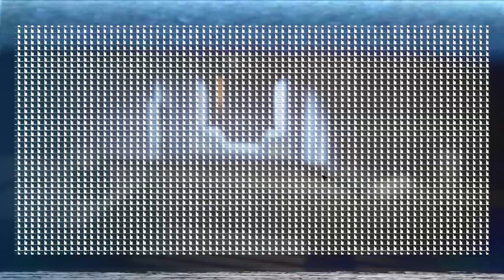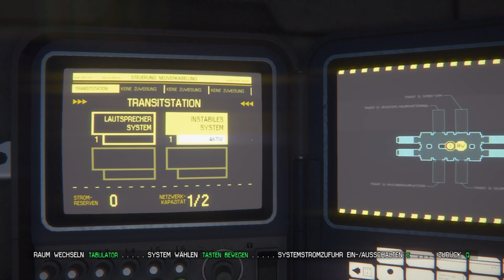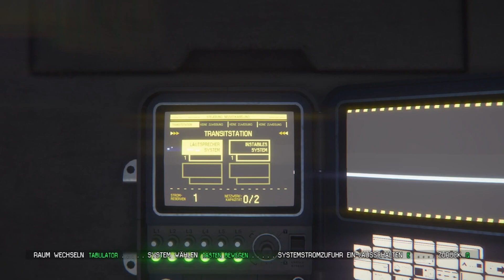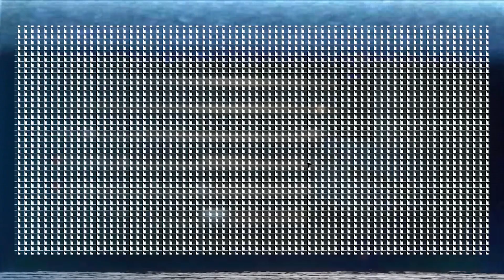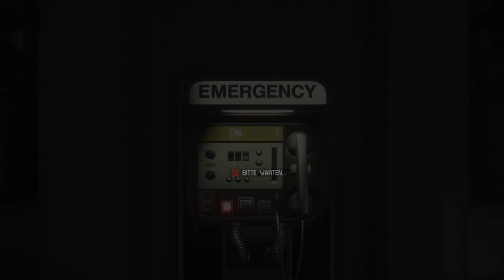ALIEN ISOLATION #2 👽 FEINDE überall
Plattform: PC, PlayStation 4, PlayStation 3, Xbox One, Xbox 360, iOS, Android
Genre: Survival Horror, Stealth, Action-Adventure

15 Jahre nach dem ersten Film erreicht Ripley's Tochter Amanda eine Botschaft von ihrer Mutter und begibt sich mit einer Crew auf die Suche nach dem Signal. Unterdessen ereignet sich ein Unfall und sie wird von ihren Leuten getrennt. Während sie eine Kontaktaufnahme unternimmt, trifft sie auf feindliche Leute und wird auch noch von einem Alien gejagt.

Mit vielen Anleihen auf den ersten Film, spielt man Amanda und muss versuchen auf dem heruntergekommenen Raumschiff zu überleben. Dazu muss man Viel craften, feindlichen Besatzungen ausweichen und sich vor dem Alien verstecken.